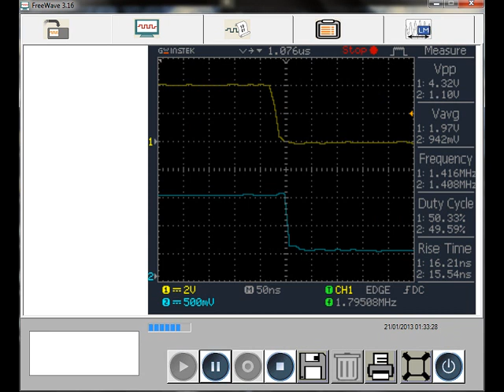spdif reclocker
CH1 - S/PDIF in (from CD Decoder)
CH2 - S/PDIF out (to audio DAC)